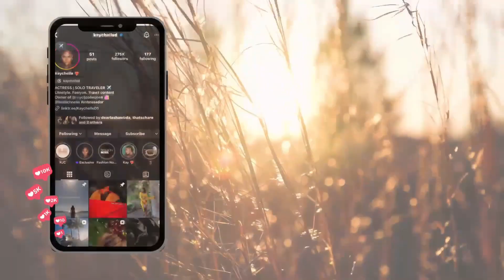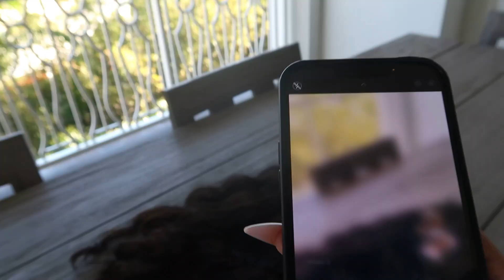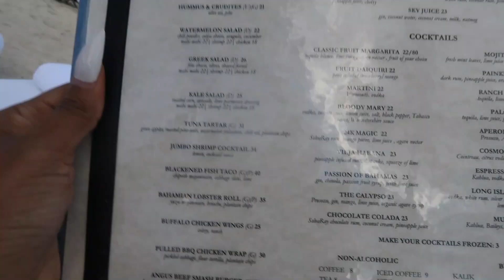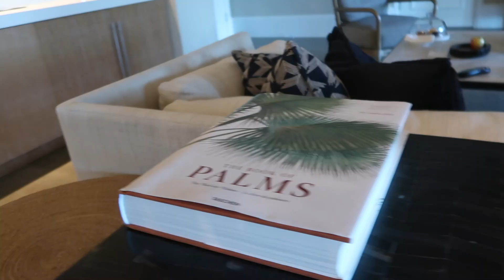Relaxing in the Bahamas | Self Care Trip | Luxury Hotel & Jet Skiing